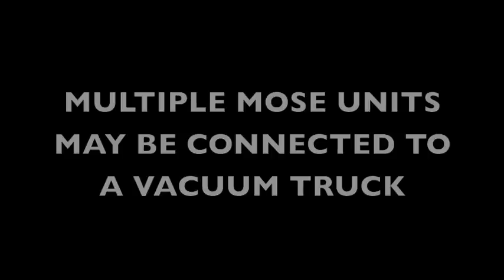MOSE Heavy Bunker Oil